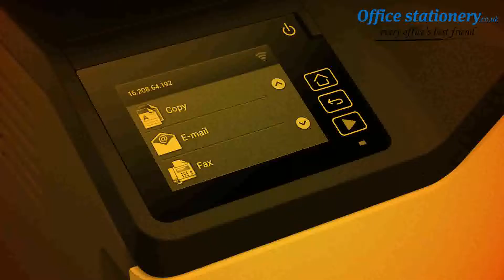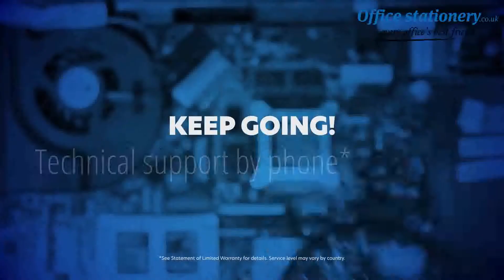Lexmark MC3224adwe Colour Printer 4-in-1 40N9153 Now Available at OfficeStationery.co.uk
Print, copy, scan and fax with the exceptionally efficient Lexmark MC3224adwe multifunctional printer. Effortlessly easy to use, this colour printer supports connectivity over Wi-Fi, allowing you to print directly from your smartphone or computer. The MC3224adwe is a laser printer that offers a highly economic printing experience, with automatic double-sided printing and a quick print speed of up to 22 pages per minute and scan speeds of up to 21 pages per minute.For Prices & More Info our